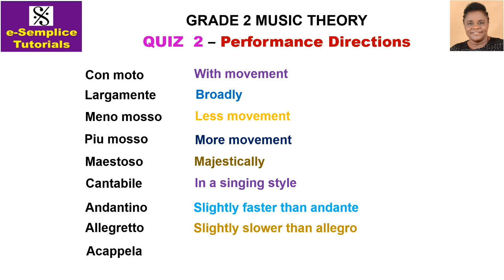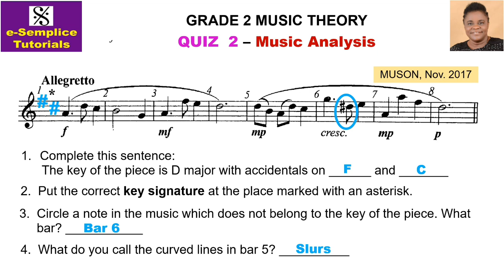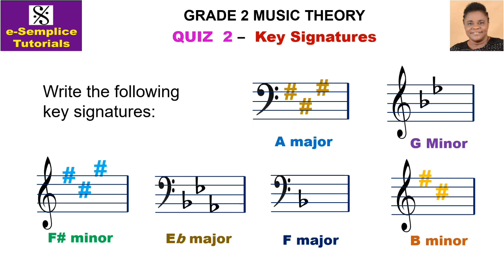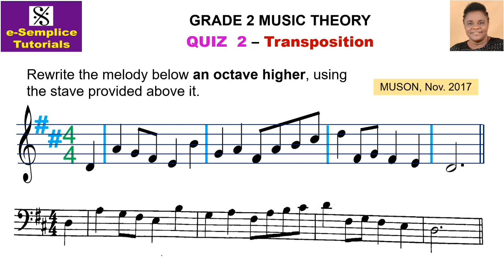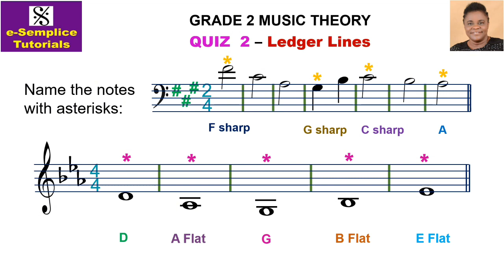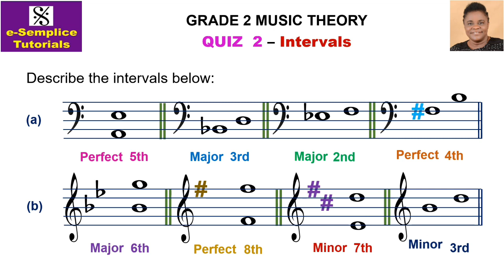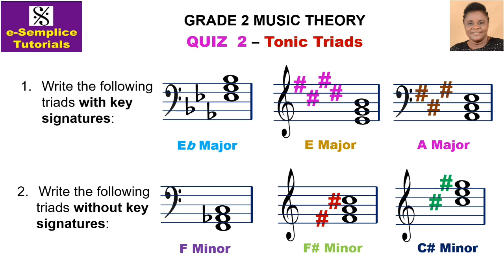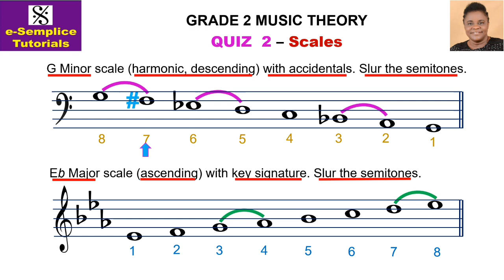Grade 2: Quiz 2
Solving Music Theory Problems. A Hub where Music Theory is simplified.

e - Semplice Tutorials was established to provide solutions and online support to persons preparing and practising for Graded Music Theory Exams (Grades 1 - 5).

At e - Semplice Tutorials, we seek out ways to make Music Theory learning fun by breaking it down, making it very simple to understand.

In the interim, our focus is on Questions & Answers, covering various topics in Grades 1 - 5 as online support.

Wishing you the very best in your respective Grades!